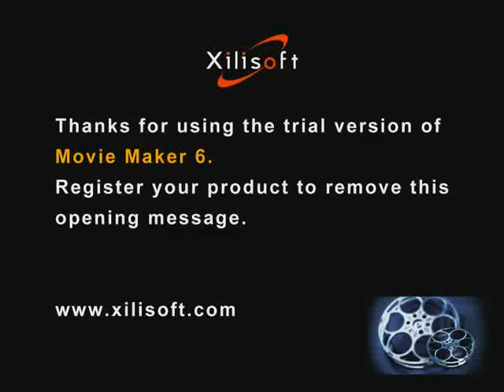Playing COD4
Record your own Call of Duty 4 videos with WeGame

me just playing cod4